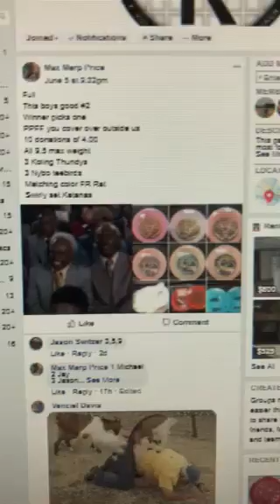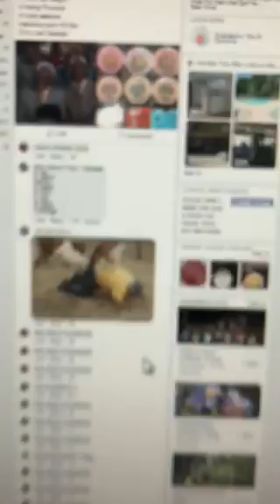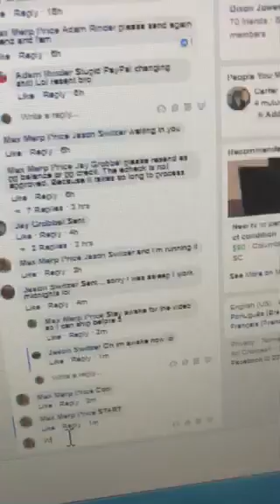This boys good #2